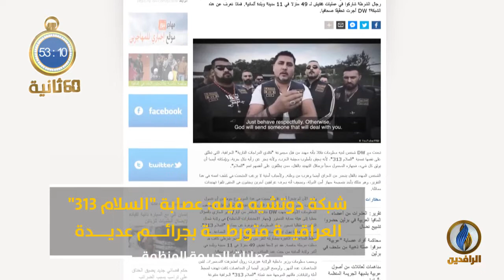أبرز الأخبار على قناة_الرافدين ليوم الخميس في